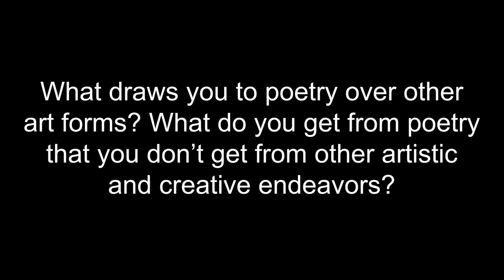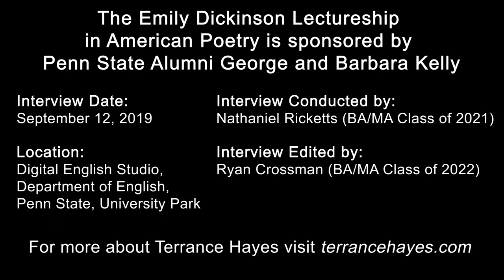Hayes on Forms and Their Function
Terrance Hayes is the author of six poetry collections: American Sonnets for My Past And Future Assassin, How to Be Drawn, Lighthead, Muscular Music, Hip Logic, Wind in a Box and his prose collection, To Float In The Space Between: Drawings and Essays in Conversation with Etheridge Knight and currently works as a professor of English at New York University.

In an interview as a part of the 2019 Emily Dickenson Lectureship in American Poetry, Hayes talks on poetic forms and their function

Filmed September 12, 2019, in the digital English Studio at Penn State University. Interviewed by Nathaniel Ricketts (Creative Writing, BA/MA Class of 2021).